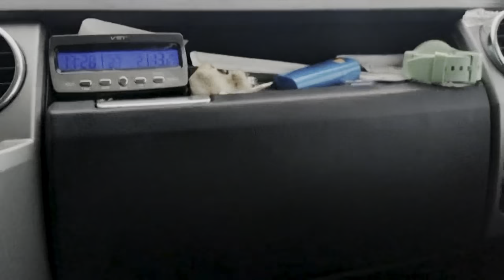In MEZZO alla BUFERA nel CIRCOLO POLARE ARTICO | Road to Nordkapp EP.8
Ottavo episodio del nostro Road to Nordkapp, in mezzo alla tempesta di neve!

I nostri accesori :
Barra a led
Sacco a pelo
Luce frontale